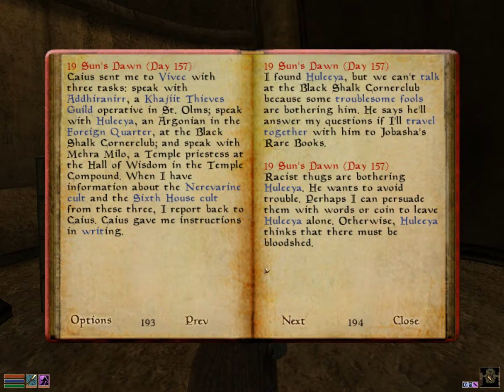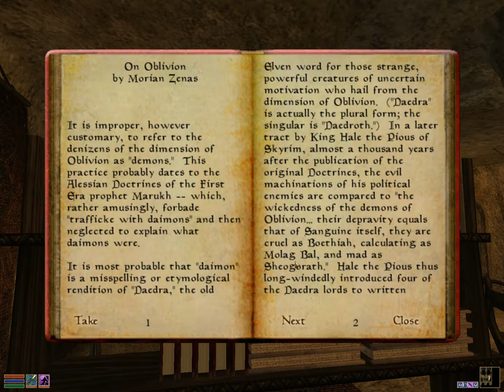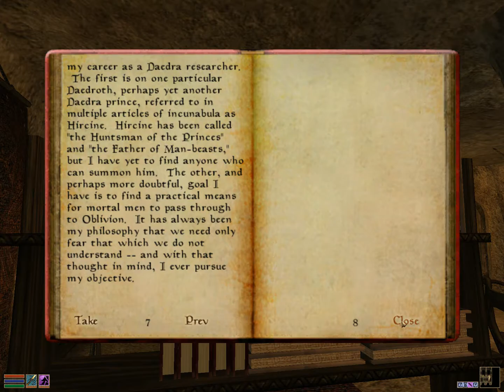The Elder Scrolls III Morrowind Part 35